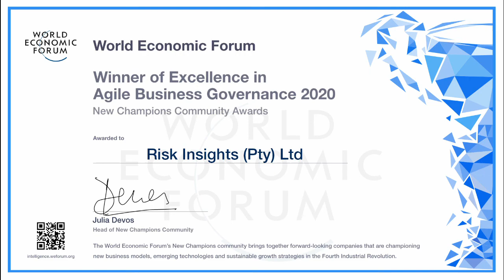Window on the Week: S02E02 – The Impact of COVID-19 on the Youth (feat. Risk Insights Interns)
Welcome to our second episode of Window on the Week where we will be interviewing Risk Insights interns about their thoughts on how COVID-19 has impacted their lives, and the changes they expect to see going forward.

In this episode we will be delving into the minds of newly matriculated students, to glean their insights into ESG and sustainability, as well as the impact that COVID-19 has had on them.

Join us as we explore this in-depth segment about the youth of South Africa.